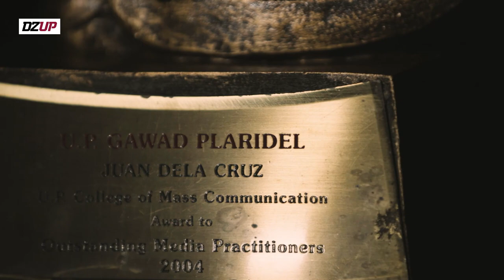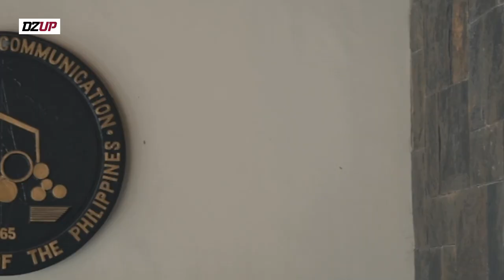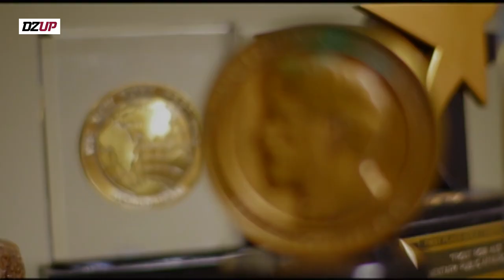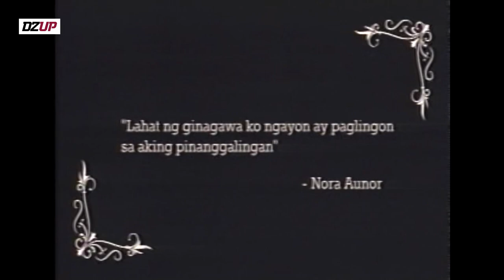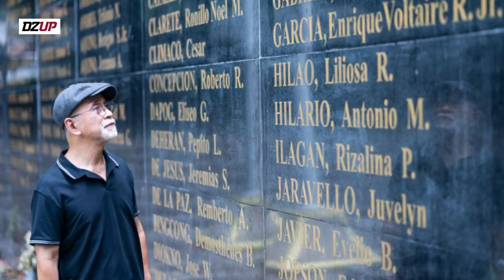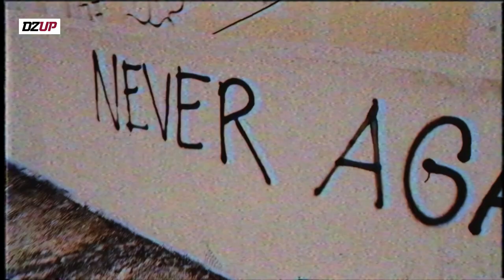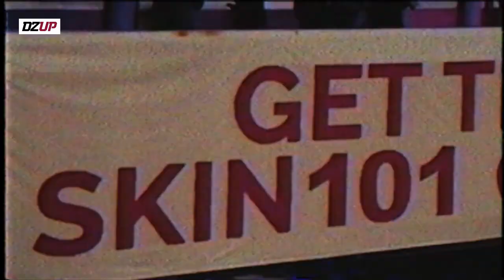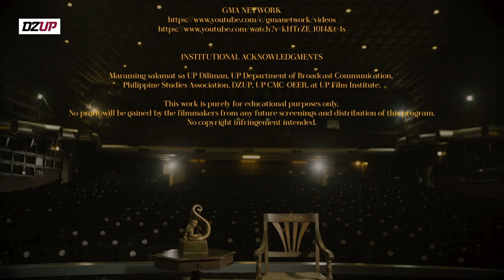Gawad Plaridel (2004-2019) - Ep. 5: Jessica Soho, Nora Aunor, at Boni Ilagan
Sa ikalima at huling episode ng Gawad Plaridel, itatampok si Jessica Soho (2018), mula sa larangan ng pamamahayag sa brodkast o broadcast journalism, at mula sa larangan ng transmedia -- sina Nora Aunor (2014), … at Boni Ilagan (2019).

Tunghayan ang kanilang kuwento bilang mga alagad ng midya dito lamang sa GawadPlaridel.

Follow DZUP!